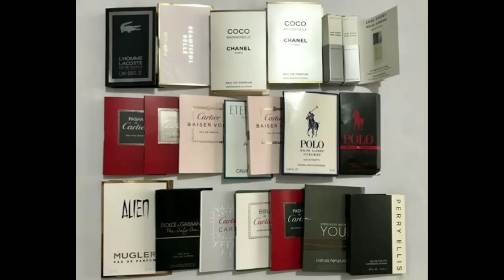Top 5 Parfum Dengan Longevity (Ketahanan) Terbaik 2022 💪🏻🔥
Hi indofragrancearmy ..
Di video ini bakal mention 5 buah parfum yang mempunyai ketahanan yg sangat baik.